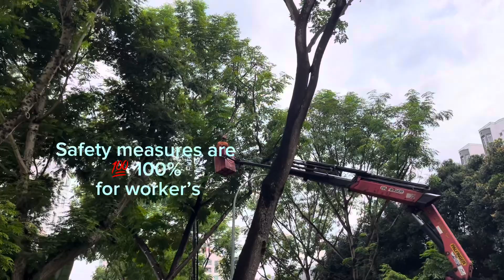Singapore tree Pruning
Hi everyone, welcome to my YouTube channel “Walking tour with Laksh”, Join me for oorsuthalam vaanga… Thanks, for bumping on to my channel, I invite you all to join my world, Am pretty excited to share my journey, experience of life, happiness and joy. You all can explore with me, my love for food, passion for architecture and travel to different places & countries.
Am living in Singapore for almost two decades, a proud Tamil ponnu to say as well from Namma Chennai…